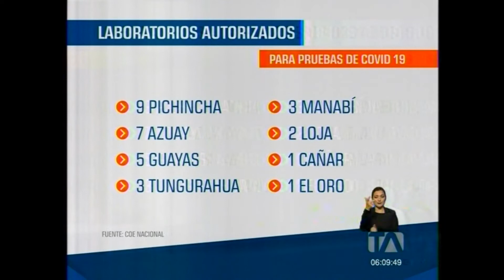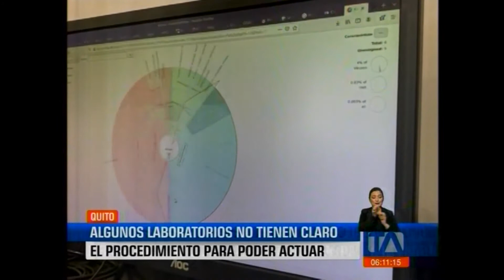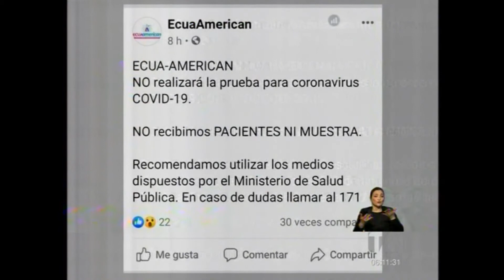Teleamazonas mañana 16 03 2020 laboratorios